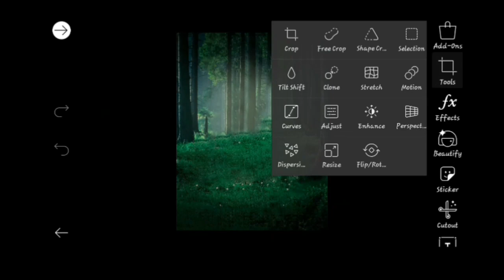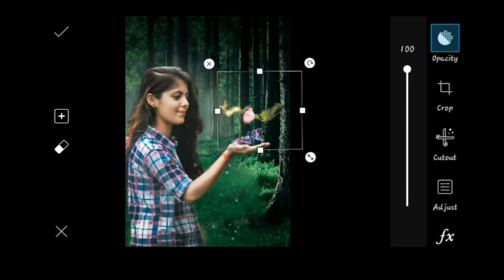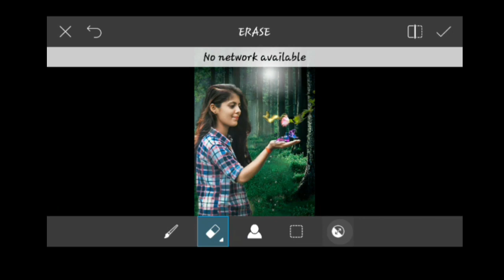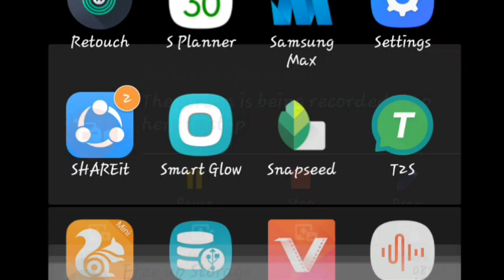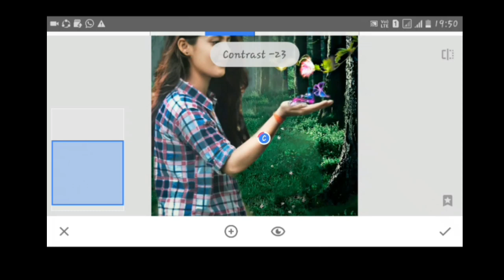Yogita gupta Editing in picsart